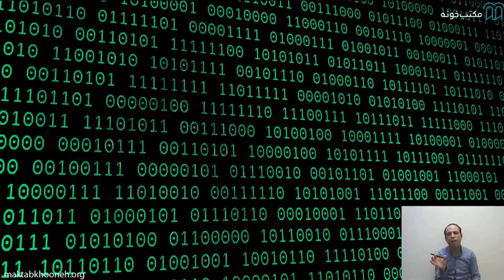آموزش اصول شبکه (Network+)،‌ استاد ابوالفضل کاظمی - قسمت اول: مرور مبناي ۲و۸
این جلسه، اولین قسمت از فصل اول آموزش اصول شبکه (Network+) در مکتب‌خونه هستش.
در اين فصل با ساختار دوره، مباحث تدريس شده در اون و پروژه‌هاي تعريف شده براي فصل‌هاي مختلف آشنا می‌شیم. براي گذروندن اين دوره مقدمات زيادي لازم نیست و آشنايي با مباني کامپيوتر کفايت مي‌کنه. براي کسایی که با مبناهاي اعداد آشنايي ندارن، معرفي مختصري بر روي مبناهاي ۲و۱۶ و تبديل اعداد در اين مبناها وجود داره.
بخاطر پوشش مباحث مختلفي تحت سيستم‌عامل لينوکس، اين سيستم‌عامل معرفي شده و نصب و آشنايي با محيط و دستورات اون انجام مي‌شه.
برای دیدن دوره کامل آموزش اصول شبکه (Network+) در مکتب‌خونه، از طریق لینک زیر وارد شوید: